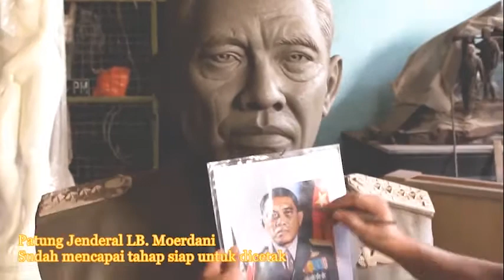Pembuatan Patung LB Moerdani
Penyelesaian patung LB Moerdani